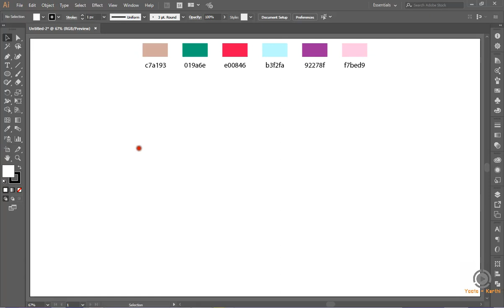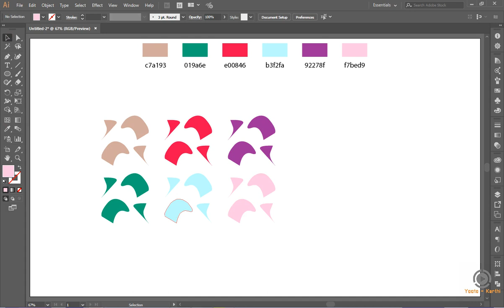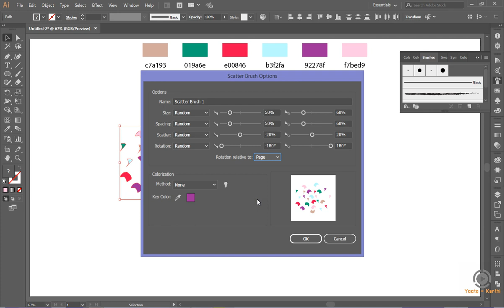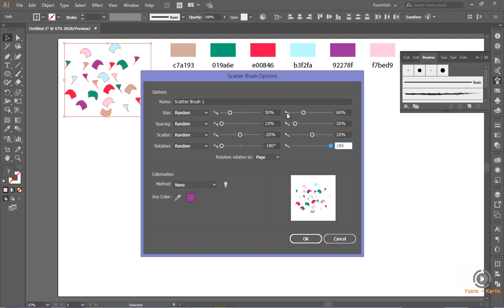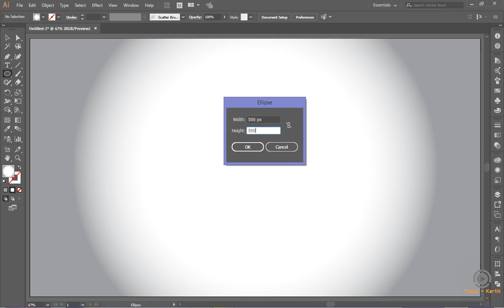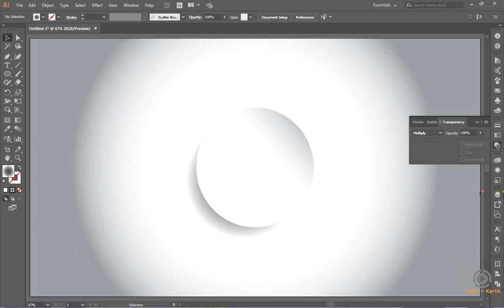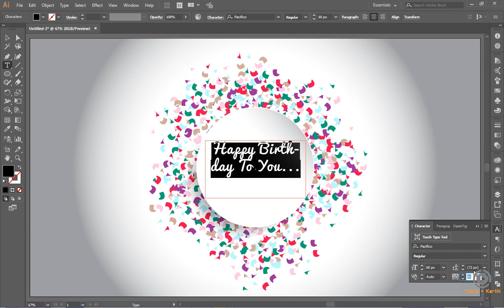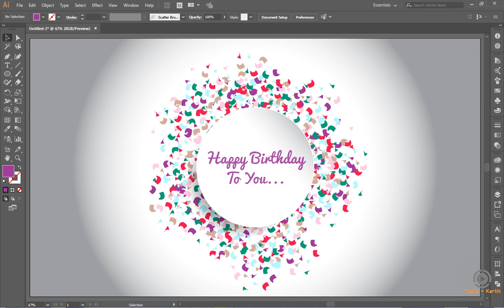IllustratorTutorials Decorative Birthday Wishes With Confetti in Adobe Illustrator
Decorative Birthday Wishes With Confetti  Illustrator CC Tutorial.Through this video tutorial, we will learn how to make a perfect customized Blue Decorative Birthday Wishes With Confetti simply using cc version of Adobe Illustrator cc.